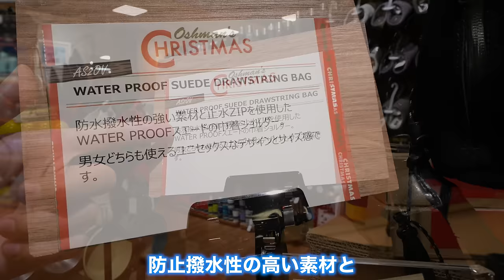【最大級】アウター・パンツ・靴全てが全部揃う名店にて買い物！嫁の"お目当て"はゲットできたのか？！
OSHMAN'S西宮店

パーソナル診断（カラー・顔タイプ）

○たくぞー
1989/06/16　奈良県出身
身長178cm体重69kg
2014年公立学校の教員として勤務。
2018年うつ病発症。
2018年退職後YouTubeスタート。